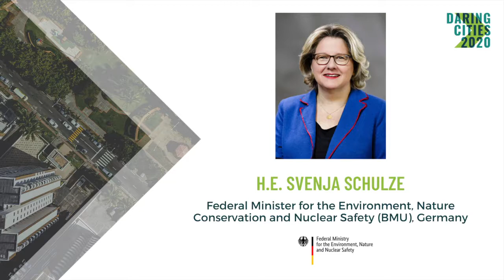Daring Cities 2020 Opening: Svenja Schulze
Germany's Federal Minister for the Environment, Nature Conservation and Nuclear Safety (BMU) Svenja Schulze addresses Daring Cities 2020 at the Opening

(her actual video starts at 1:05)